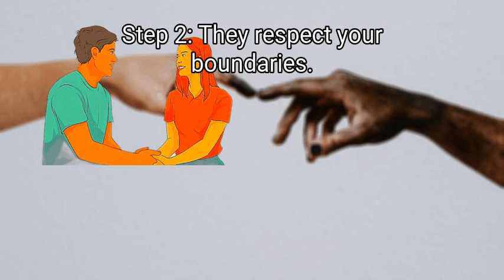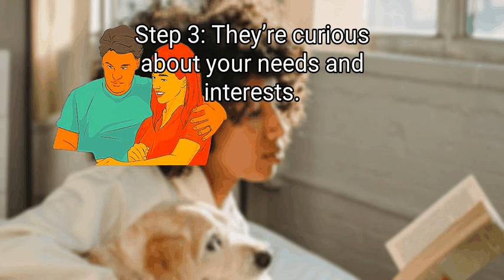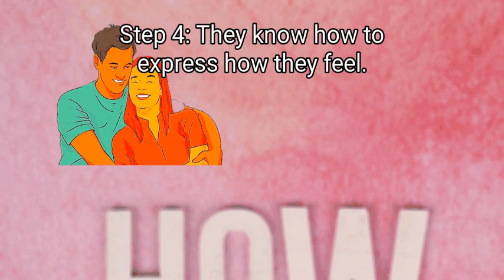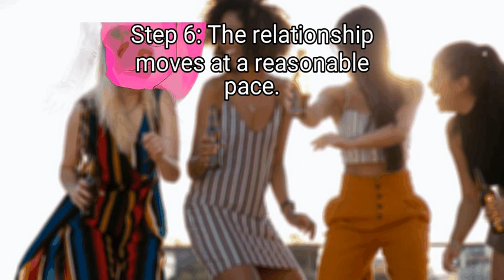Green Flags In Relationships: Best Ways To Spot Them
Green Flags In Relationships: What They Are & 1 Ways To Spot Them

A new relationship can feel like traffic..We are looking for signs from our partner that tell us to stop or slow down..That is where green flags come in..We can use green flags to inform our emotional well-being and compatibility with our significant other, which is more hopeful than red flags..We will help you define green flags, give some examples, and give context on how they relate to red flags..The article is based on an interview with a licensed clinical psychologist and relationship coach..The full interview can be found here.

Chapters:
00:00 Introduction
00:56 Method 1: There are examples of green flags.

Key items in the Video:
 Method 1: There are examples of green flags.
  - 1. They listen.
  - 2. They are respectful of your boundaries.
  - 3. They are interested in your needs and interests.
  - 4. They know how to express their feelings.
  - 5. You can be vulnerable with each other.
  - 6. The relationship is moving at a reasonable pace.
  - 7. They have friends that they spend time with.
  - 8. They are self- aware.
  - 9. You can count on them.
  - 10. You are friends and partners.
  - 11. They are good with compromise.
  - 12. They want you to be part of their life.
  - 13. You share interests and values.
  - 14. You feel good around them.